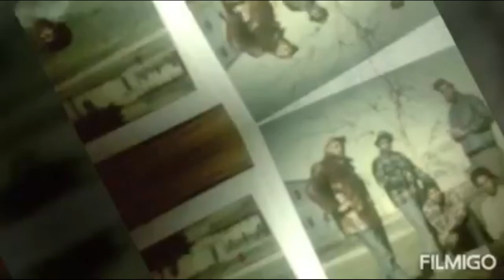OG CRIP - LITTLE ROCK ARKANSAS HOODS & BANGIN In LITTLE ROCK DOCUMENTARY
OG Crip Talks Little Rock Arkansas Hoods And Bangin In Little Rock Documentary - Booda Interview